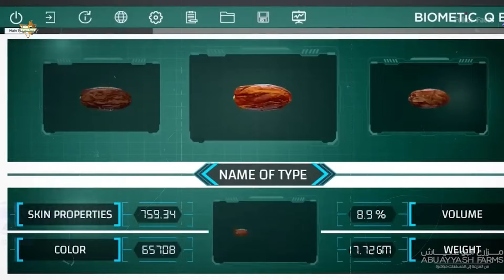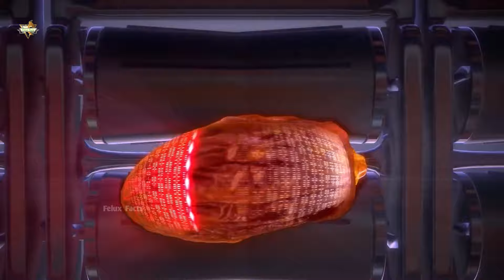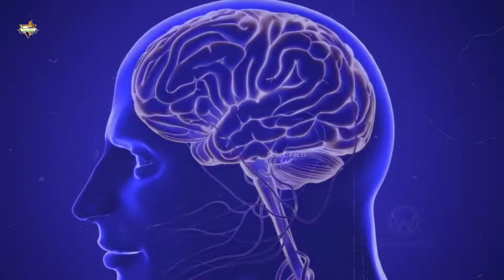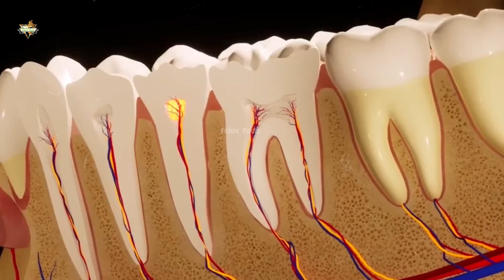देखिए फैक्ट्री मे नकली खजूर धड़ल्ले से कैसे बनती है | How Dates Are Made In The Factory in Hindi